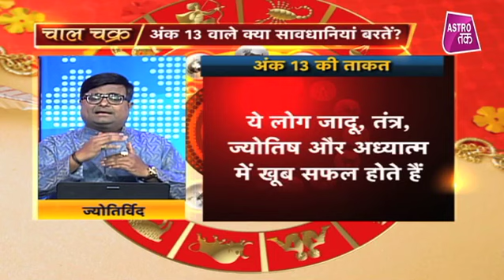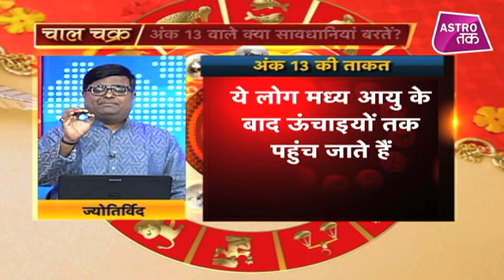अंक '13' का आखिर क्या है रहस्य | Shailendra Pandey | 13 Numerology | Astro Tak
अंक 13 को दुर्भाग्य का अंक मना जाता है...परंतु ज्योतिष इसको आकस्मिकता का अंक मानता है...इस अंक में राहु और हर्षल की शक्ति पायी जाती है...इस अंक में कुछ मात्रा में सूर्य और बृहस्पति भी होते हैं...यह अंक ज्योतिष का सबसे रहस्यमयी अंक है... तो आइए ऐसे में ज्योतिर्विद शैलेंद्र पांडेय से जानिए अंक '13' का आखिर क्या है रहस्य...13_Numerology DekhBinaBreak ShailendraPandey AstroTak, (Ask a Question)